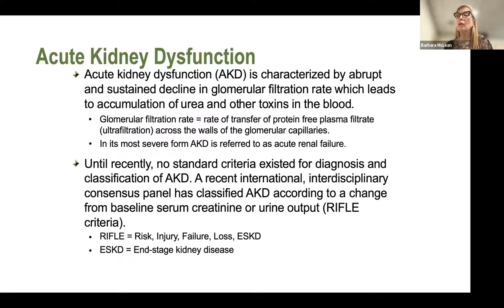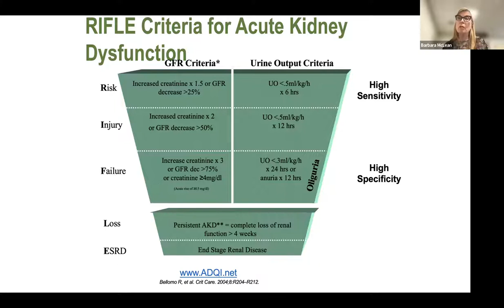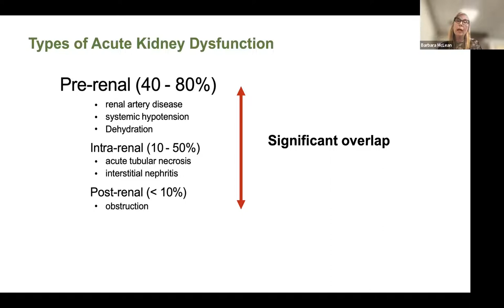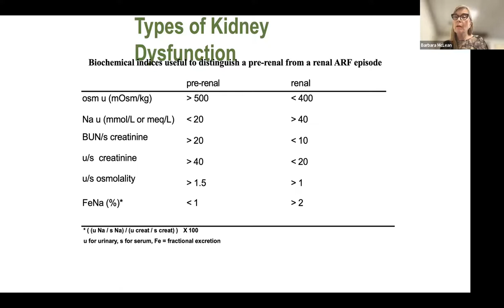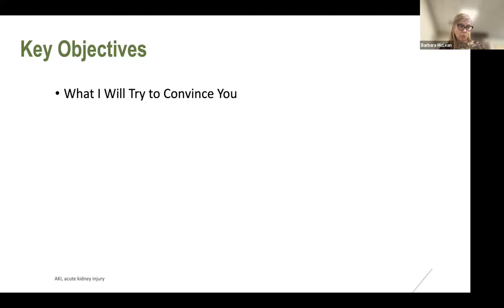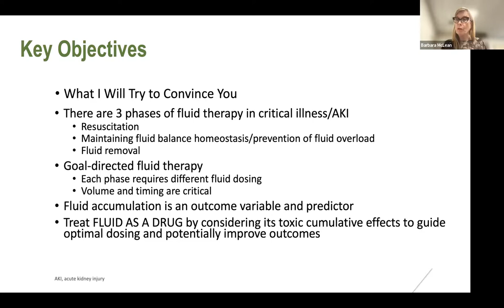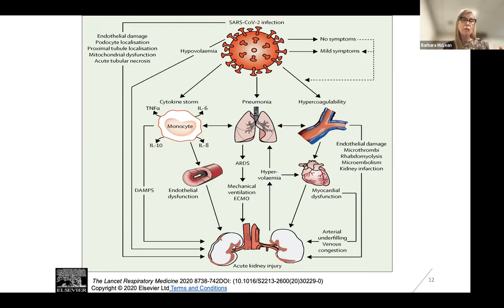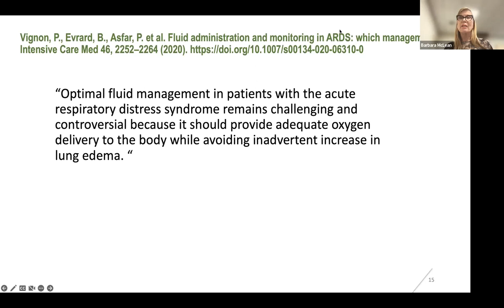Fluid resuscitation and Acute Kidney Injury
This critical care course from Barbara McLean is focused on the most relevant issues in intensive care for COVID-19 patients.

Focused on increasing knowledge of experienced non-ICU nurses, APPs and physicians in training, the course may also support even the most expert in critical care. Viewing the courses can assist with growing critical care knowledge and serve as a review for CCRN/PCCN specialty certification. Enjoy!